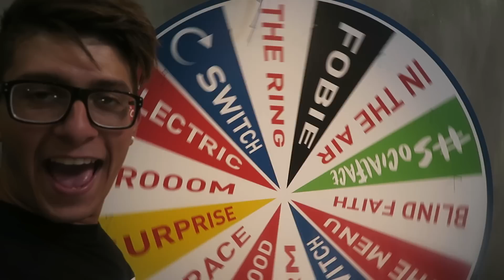SCHERZO A SURRY !! QUELLO CHE NON SAPETE DI SOCIALFACE 2!!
Ordina il libro su Amazon
SOCIALFACE 2 DAL 27 OTTOBRE SU SKYUNO HD!!

St3pNy